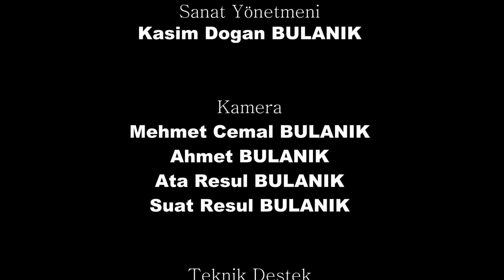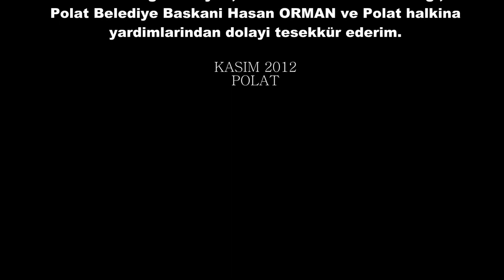Polat Kasabası..."Büyük Polat Projem" Belgesel Arşiv Çalışmalarımız...Video: Fikri Önay BULANIK...